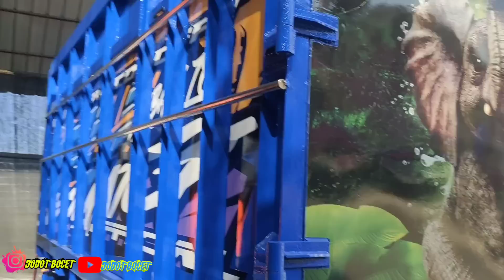persiapan untuk kontes besok pagi di batu sangkar bersama ljp Lintau jaya perkasa